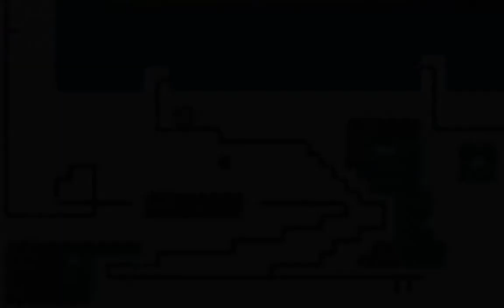[OBS] SuperTux: Tux in Cartoon Land (Completed)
Version: 0.6.2 (win64 official binary)
Worldmap: CT's Domain
Level difficulty: Medium